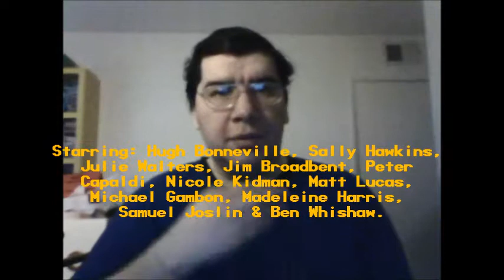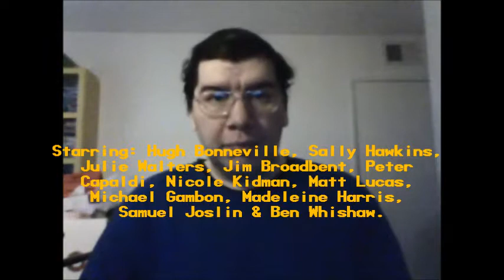Paddington (2014): Joseph A. Sobora's Movie Review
My Movie Review of "Paddington" (2014).
Starring: Hugh Bonneville, Sally Hawkins, Julie Walters, Jim Broadbent, Peter Capaldi, Nicole Kidman, Madeleine Harris, Samuel Joslin, Michael Gambon, Matt Lucas & Ben Whishaw.

Written By: Paul King & Hamish McColl (Based on the Children's Book, "Paddington Bear" by Michael Bond). Directed By: Paul King.